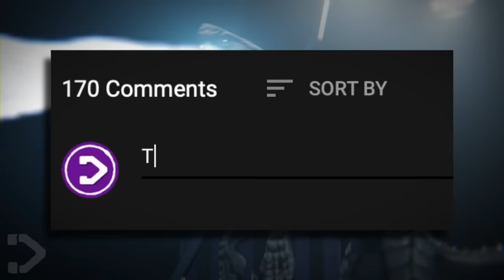Shimo & Skars EVIL PLAN That Will DESTROY the World! - Godzilla x Kong: The New Empire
With Godzilla x Kong The New Empire 3 weeks away, it's time to get an idea of what the new evil monsters' plans are to destroy the world!

Modified by us to fit the new glimpses of Shimo's design better.

Shimo 3D turn table and stills created by the AMAZING dope pope!